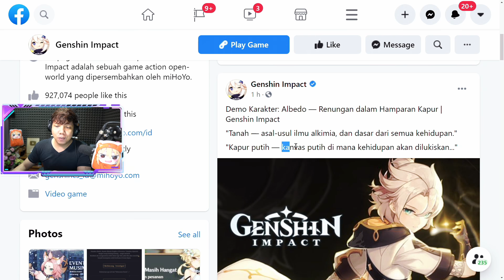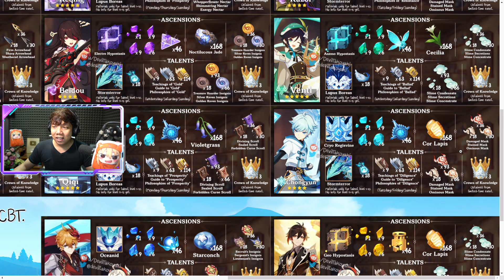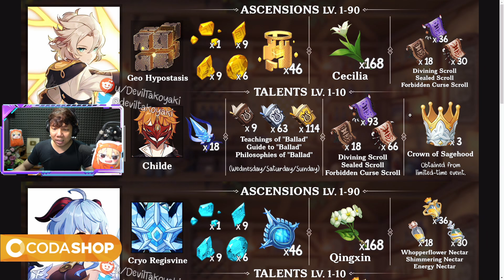MAU GACHA ALBEDO? x iNTiP DULU NiH KADO TERBARU DARi MiHOYO | Genshin Impact Indonesia